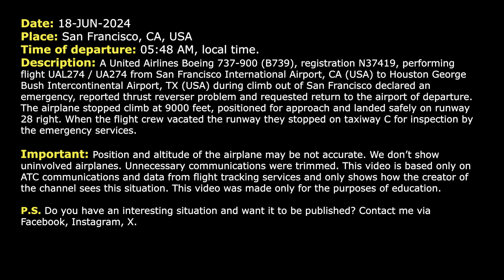Thrust reverser problem after takeoff. United Boeing 737 returns to San Francisco Airport. Real ATC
THIS VIDEO IS A RECONSTRUCTION OF THE FOLLOWING SITUATION IN FLIGHT:

18-JUN-2024. A United Airlines Boeing 737-900 (B739), registration N37419, performing flight UAL274 / UA274 from San Francisco International Airport, CA (USA) to Houston George Bush Intercontinental Airport, TX (USA) during climb out of San Francisco declared an emergency, reported thrust reverser problem and requested return to the airport of departure. The airplane stopped climb at 9000 feet, positioned for approach and landed safely on runway 28 right. When the flight crew vacated the runway they stopped on taxiway C for inspection by the emergency services.

Timestamps:

00:17 United Boeing 737-900 is climbing out of San Francisco International Airport
00:35 The pilots declare an emergency. Thrust reverser problem
02:40 United 274 was transferred to the frequency of Approach controller
03:33 The flight crew contacts San Francisco Tower
03:57 Landing at San Francisco Airport. Communications on the ground

HOW I DO VIDEOS:
1) I monitor media, airspace, looking for any non-standard, emergency and interesting situation.
2) I find communications of ATC unit for the period of time I need.
3) I take only phrases between air traffic controller and selected flight.
4) I find a flight path of selected aircraft.
5) I make an animation (early couple of videos don’t have animation) of flight path and aircraft, where the aircraft goes on his route.
6) When I edit video I put phrases of communications to specific points in video (in tandem with animation).
7) Together with my comments (voice and text) I edit and make a reconstruction of emergency, non-standard and interesting situation in flight.